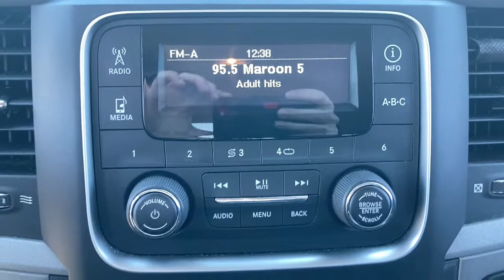2013 Ram 1500 Marshfield, Springfield, Lebanon, Buffalo, Rogersville, MO 28254A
Bright White Clearcoat Used 2013 Ram 1500  available in Marshfield, Missouri. Servicing the Springfield, Lebanon, Buffalo, Rogersville, MO area.

Marshfield Chevrolet
14963 State Hwy 38

2013 Ram 1500 Express 4D Extended Cab Bright White Clearcoat **RUNNING BOARDS**, **BED LINER**, **LOCAL TRADE**, HEMI 5.7L V8 Multi Displacement VVT. Priced below KBB Fair Purchase Price! Odometer is 44181 miles below market average! Only 15 minutes from Springfield! Welcome to Marshfield Chevrolet! Since 1926, we have striven to give customers the best offers and a great deal of respect. We are family-owned and provide friendly service to customers looking for an affordable car, SUV, or truck. We also offer financing, vehicle service and accessories to Springfield, MO Chevrolet customers.